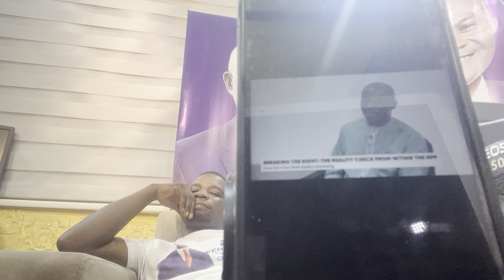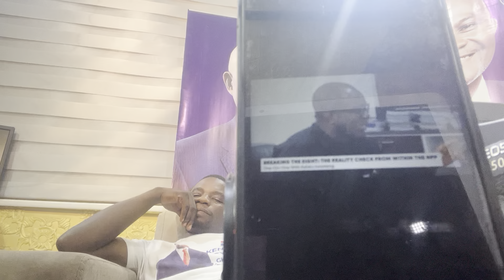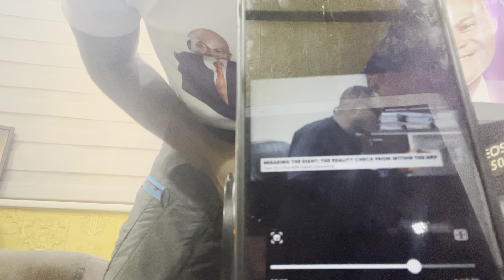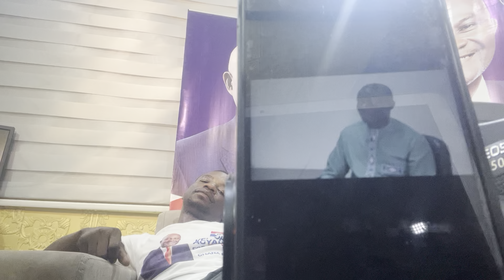BREAK! Ken Agyapong Vindicated, Bawumia R.I.P, Ghana's Economy Is Scam & Ponzi NPP MP